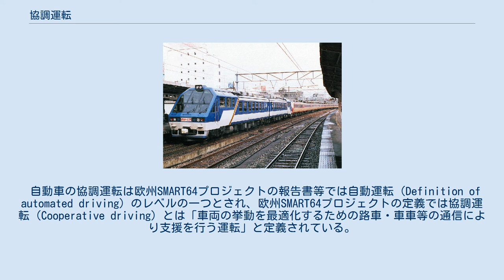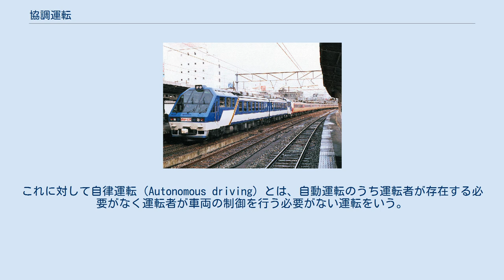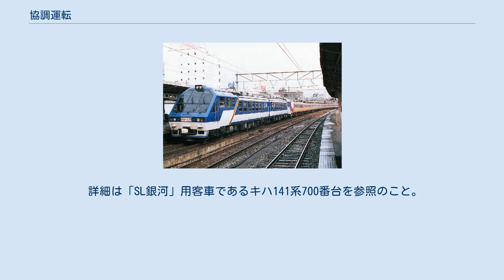協調運転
協調運転（きょうちょううんてん）とは、ある機械（特に輸送機関）が人間あるいは他の機械その他の工作物（複数の車両間や車両と道路上の装置など）と相互に協調しながら運転を行うこと。
 自動運転技術には自動車内部に備わったカメラやセンサーなどで制御を行う自律型システムと、通信により外部から情報を受け取る協調型システムがあり、これらの技術の連携により実現されると考えられている。
 自動車の協調運転は欧州SMART64プロジェクトの報告書等では自動運転（Definition of automated driving）のレベルの一つとされ、欧州SMART64プロジェクトの定義では協調運転（Cooperative driving）とは「車両の挙動を最適化するための路車・車車等の通信により支援を行う運転」と定義されている。
協調運転はドライバーへの警告や運転への介入を通して安全性や効率性などを向上させる技術である。
これに対して自律運転（Autonomous driving）とは、自動運転のうち運転者が存在する必要がなく運転者が車両の制御を行う必要がない運転をいう。
 鉄道の動力協調運転とは、車両編成が制御方法の異なる車両を連結した編成になっている場合に、乗務員の総括運転によって両者の動力源を駆動させながら走行することをいう。
協調運転は、広義には、総括（一括）制御のできない動力車にそれぞれ運転士が乗り込み、汽笛で合図をする等の方法により個々に速度制御を行うことまでを含むが、本項では上記の動力協調運転について記述する。
 489系電車と協調運転を行うEF63形電気機関車 1997年（平成9年）9月30日限りで廃止された信越本線横川駅 - 軽井沢駅間の碓氷峠越えでは、電車と電気機関車の協調運転が行われていた。
 この区間は、66.7パーミルの急勾配が存在することから、この区間では電車は無動力のまま、専用の電気機関車であるEF63形の重連により牽引または推進していた。
 しかし保安上の理由によりEF63形電気機関車での牽引・推進両数が8両に制限されていたため、1968年より、輸送力増強のために同形式機関車と協調運転可能な電車（169系・489系・189系）が製造された。
これは機関車からの指令で電車側の動力制御を行い、機関車の負担を減らすもので、これによって最大編成両数は12両となった。
 なお客車列車・貨物列車がこの区間を走行する場合（牽引機は信越本線用のEF62形限定）は、下り線（上り坂）は運転士間の無線通信により個別制御の機関車（前部のEF62形と後部のEF63形重連）を協調させる方法で、上り線（下り坂）のみEF62形とEF63形重連での前部EF63形からの重連（3重連）総括制御により協調運転を行っていた。
 研究と試行錯誤 元々は、日本国有鉄道（国鉄）が気動車による多層建て列車を多数運行していた昭和40年代より研究されていた分野である。
 当時気動車による多層建て列車を運行していた背景として、ローカル線と幹線との直通列車の要望が高かったことがある。
しかし同時に幹線において電化工事が行われたことにより、電車と比較して速度が遅い気動車列車を運行することでダイヤ作成時に気動車列車のことを考慮に入れると、前後の電車列車との間に余裕を見なくてはならないことや何らかの運行に支障をきたす障害が起きた際に回復させる能力が速度の違う列車が運行されることでその列車に合わせなくてはならないことから、電車牽引による気動車列車の運行の可否およびその効果について研究されていた。
 当時は急行列車がいわゆる優等列車として標準的であったことや、運用上多かったことから急行形車両とされたキハ58系気動車と165系電車とで試験が行われた。
しかし、良好な結果が得られなかったことから採用は見送られた。
 定山渓鉄道での先行例 一方、国鉄が研究開発に着手する前に、電車と気動車の併結運転を行っていたのが、定山渓鉄道である。
 札幌市近郊の鉄道路線であった定山渓鉄道は、創業以来札幌駅への乗り入れを悲願としていたが、北海道鉄道への乗り入れによる一駅手前の苗穂駅までに留まっていた。
1957年（昭和32年）に当時非電化であった札幌駅乗り入れのために導入したのがキハ7000形である。
電車併結回路を持ち、自社線内では電車の付随車として牽引され、国鉄線内では単独または国鉄気動車との併結運転によって運転された。
電車との併結時もエンジンはアイドリングさせたままで、電源、圧縮空気、暖房用熱源を自車で賄っていた。
1958年...